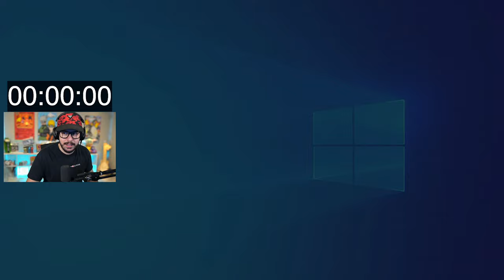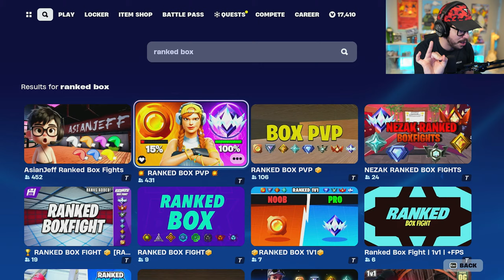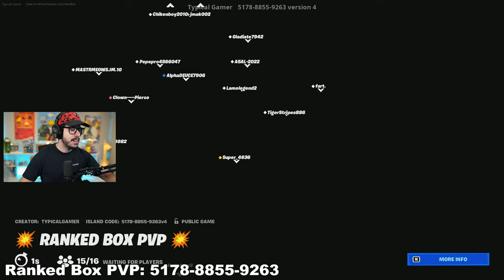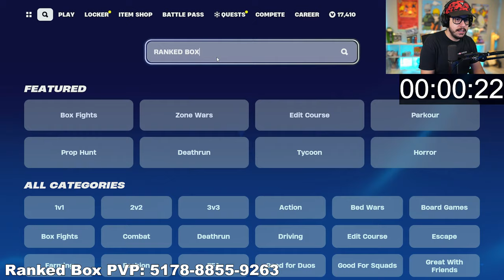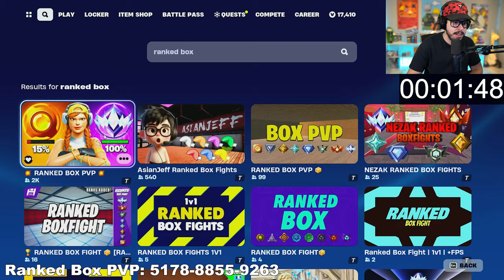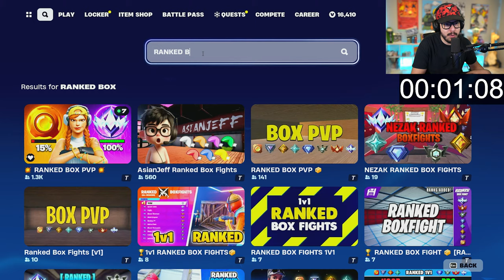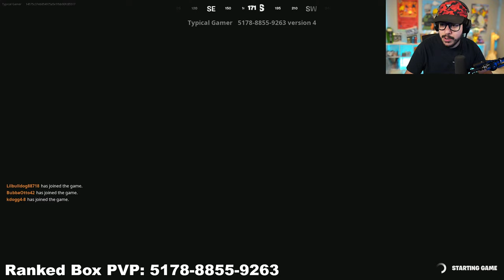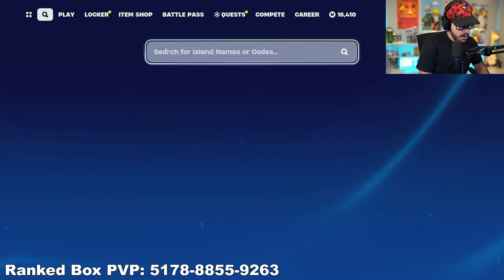New RANKED MODE Grinding to UNREAL! (Fortnite Live Challenge)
💥 Play RANKED BOX PVP here! ► 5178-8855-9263

🚀 PLAY OBBY, TIME TRAVEL! ► 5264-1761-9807